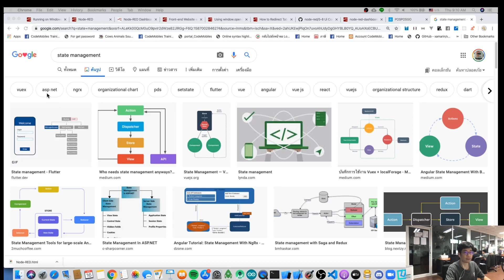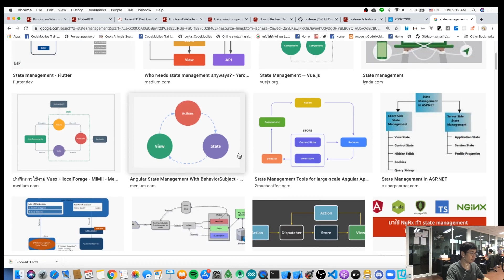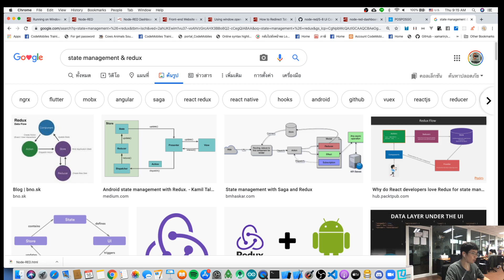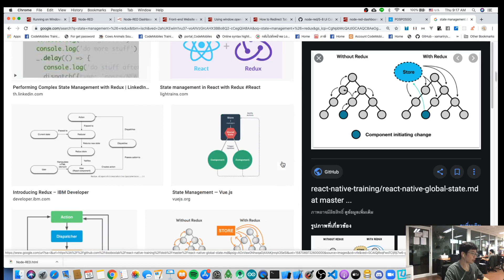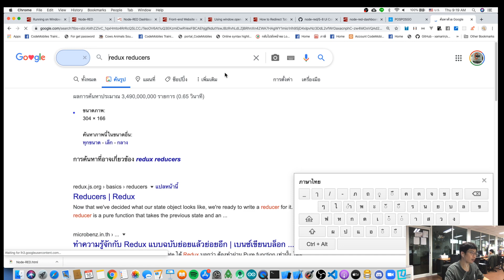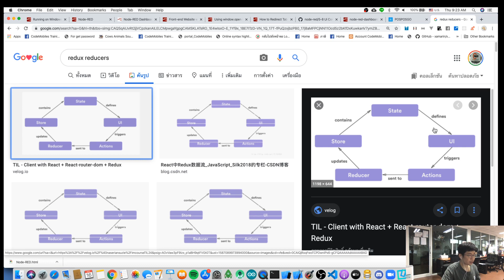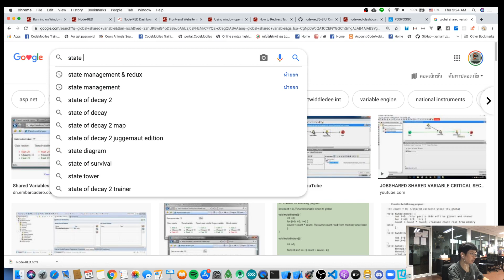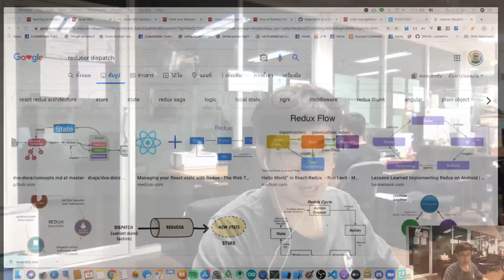อะไรคือ State Management Programming